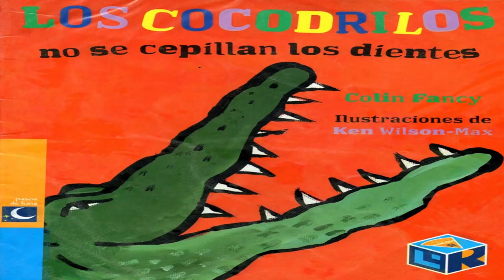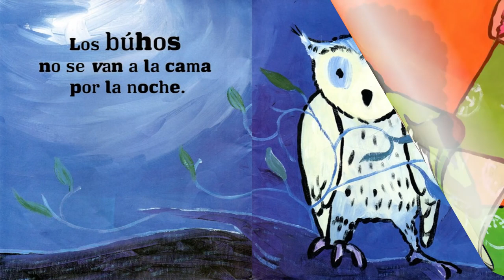LOS COCODRILOS NO SE CEPILLAN LOS DIENTES